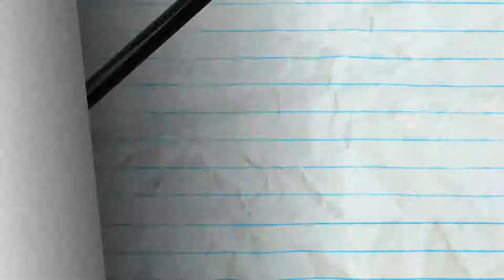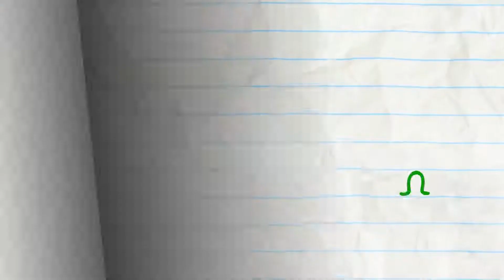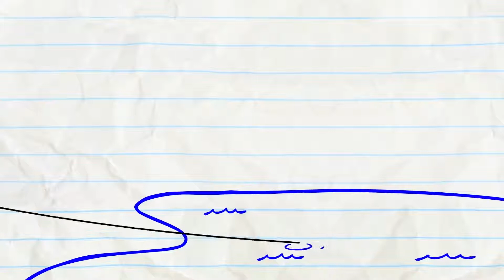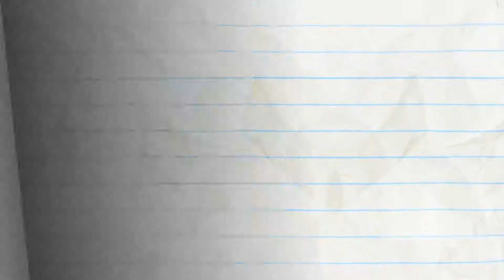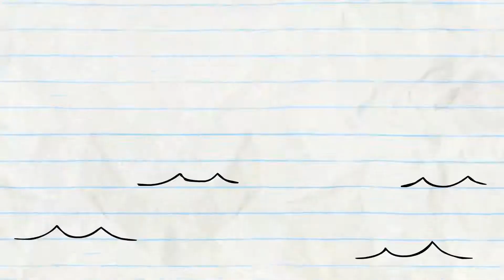[Animate] How Can Pencilmate Catch the Mermaid? -in- MERMAID OF HONOR - Pencilmation Cartoons for...